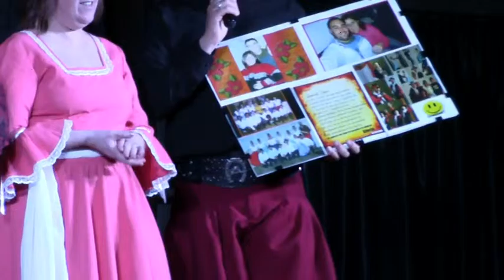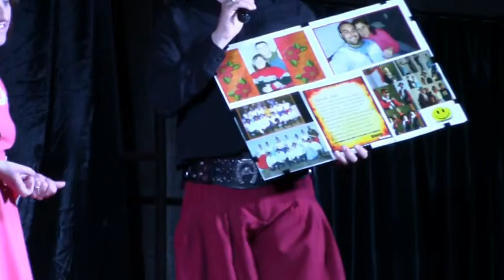11º ANIVERSARIO GRUPO DE DANZAS EL TIMBO CIUDAD ECILDA PAULLIER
DECIMA PRIMERA   PARTE